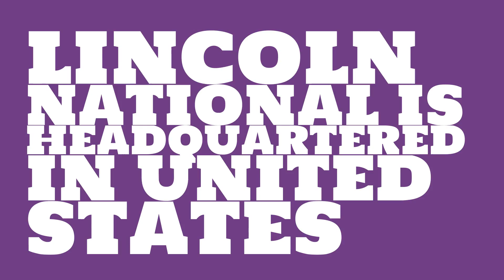Where is Lincoln National headquartered?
Watch this video to learn about Lincoln National.